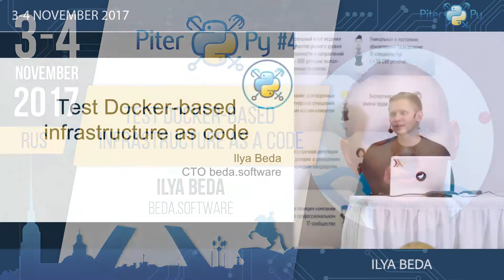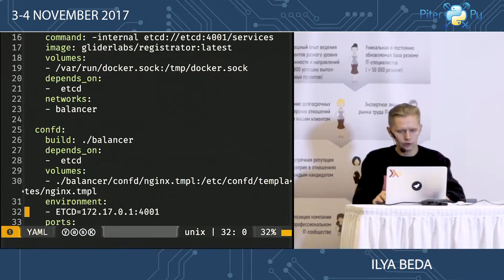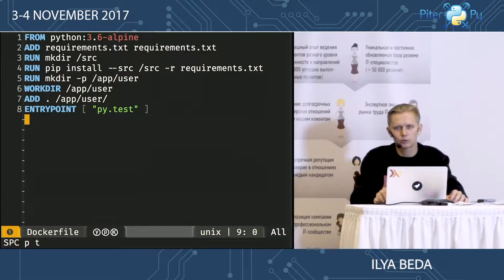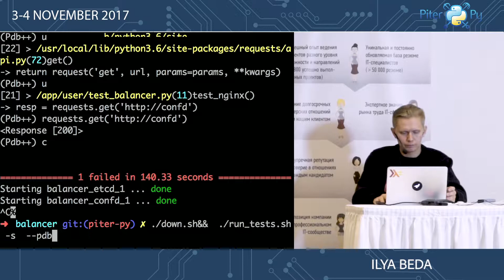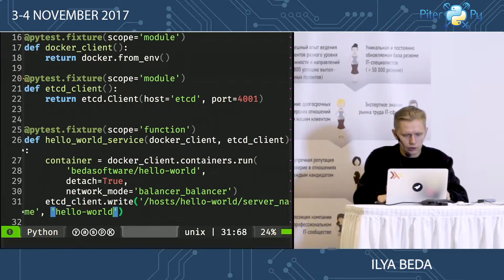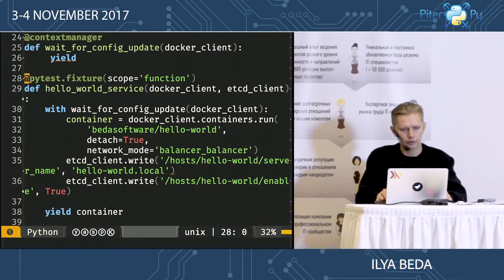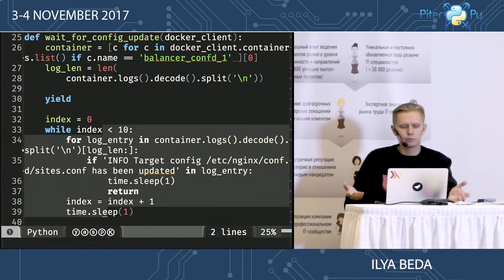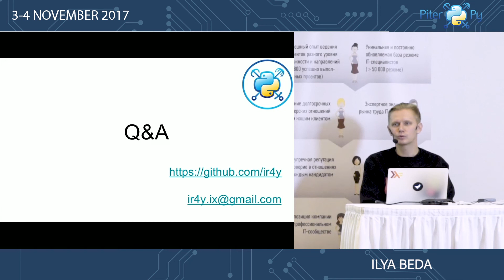[RUS] Илья Беда: "Тестируем Docker инфраструктуру как код"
— Ближайшая конференция:
Тестируем Docker инфраструктуру как код

Все умеют писать unit тесты. Для них уже есть множество готовых подходов. С интеграционными тестами все гораздо сложнее. Во время выступления я покажу, как с помощью и py.test написать итеграционные тесты для проекта, состоящего из некольких сервисов, как повторно использовать ваши знания в unit тестировании для написания интеграционных тестов. Также я расскажу, зачем такие тесты необходимы и какие проблемы реальных проектов позволяют решить. Формат выступления - live coding в режиме диалога с аудиторией.

Илья Беда
Россия. Красноярск
СТО
Beda.software

Технический директор и основатель компании beda.software.
Занимаюсь разработкой програмного обеспечения 9 лет. Активно учавствую в opensorce проектах. Большой фанат функционального программирования. Регулярно выступаю на конференциях с докладами и воркшопами.

SPOSNSOR

ORGANIZERS